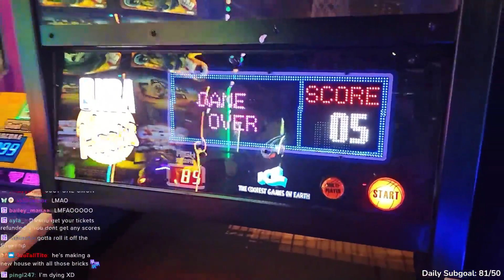Mister Arther impresses ClaraAtWork with his Balls